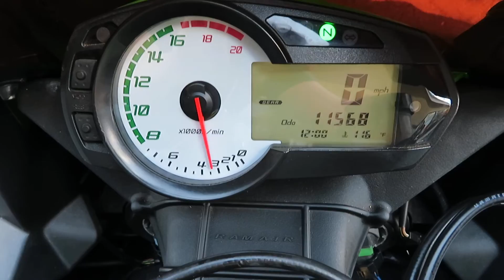2011 Kawasaki Ninja ZX-6R